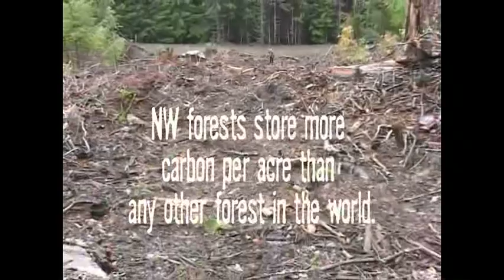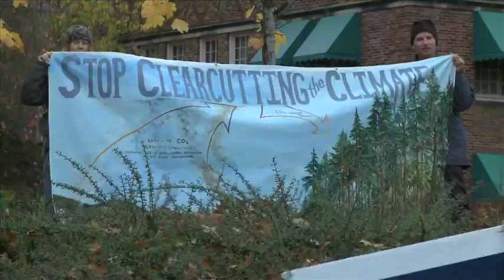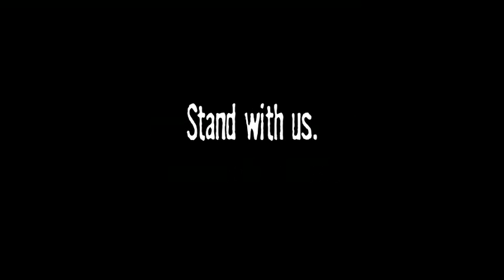Governor Kulongoski, Stop The WOPR!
This video provides a bit of background on the Western Oregon Plan Revision, the BLM's plan to increase logging 436%. The video also invites you to help stop the WOPR!